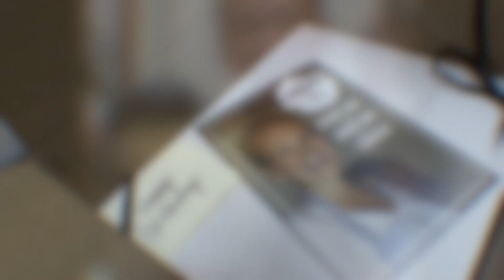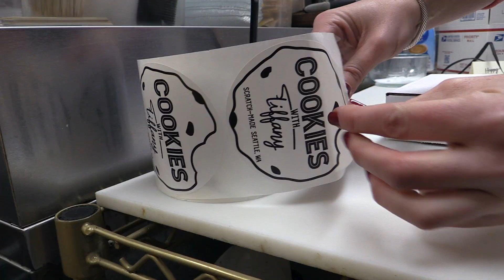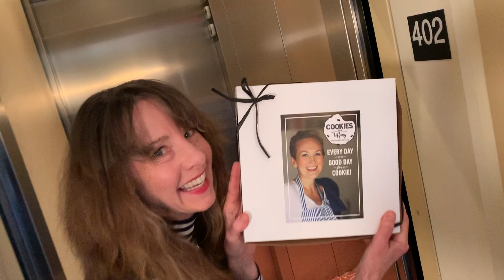Art Zone celebrates the season with Jinkx & DeLa, warm cookies, and a sweet song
Jinkx Monsoon and BenDeLaCreme celebrate the season in their feature film world premiere "The Jinkx & DeLa Holiday Special"; Tiffany Lewis believes in the power of a warm, homemade cookie; singer/songwriter Mora Kennan pays tribute to her beloved friend; support local small businesses in this season of giving.